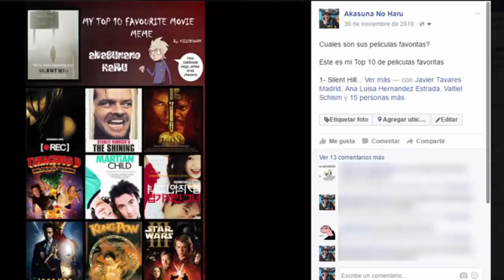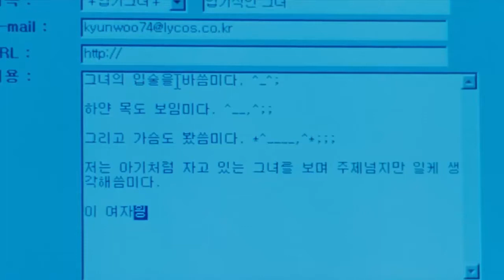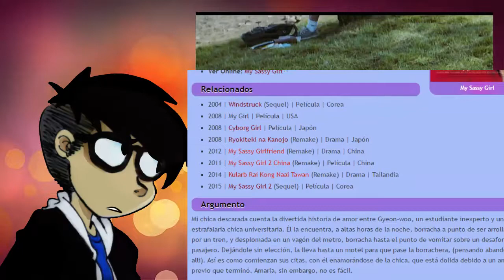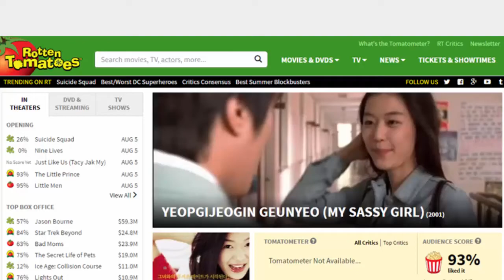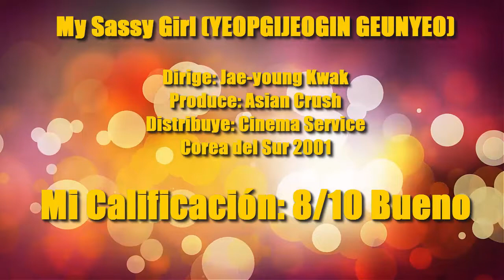Reseña - My Sassy Girl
Chickflix + Corea = ?